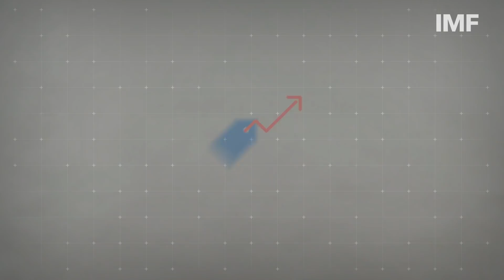Analyze This! Inflation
Prices have gone up since the start of the pandemic and you might be wondering why? We explain the forces that drive inflation in our latest Analyze This! video.